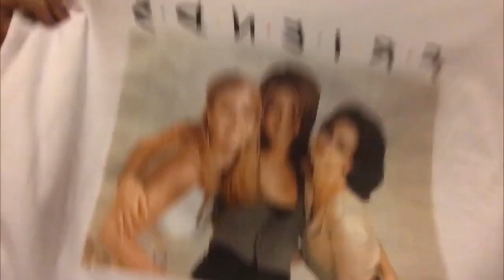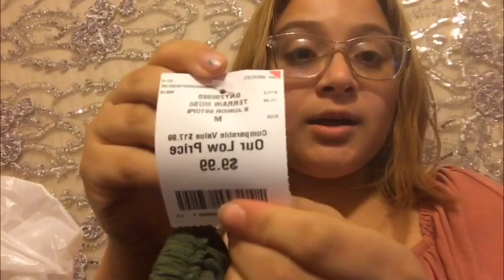DESIRAE’S BACK TO SCHOOL HAUL!